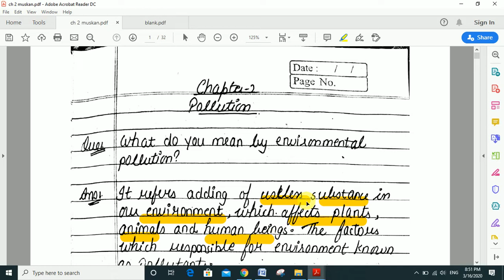#5 EVS| CH - 5 | ENVIRONMENT POLLUTION | PRIMARY & SECOND. POLLUTANT, AIR POLLUTION | DU-SOL, REG,NC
FOR  WHOLE ENVIRONMENT EDUCATION VIDEO FOR DU- SOL, REGULAR, NCWEB

FOR ALL VIDEOS OF EVS